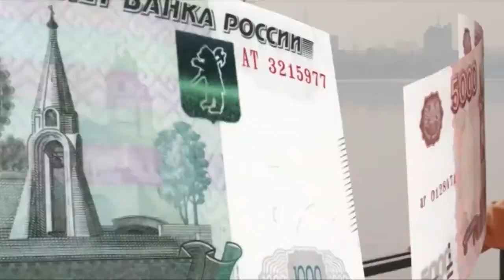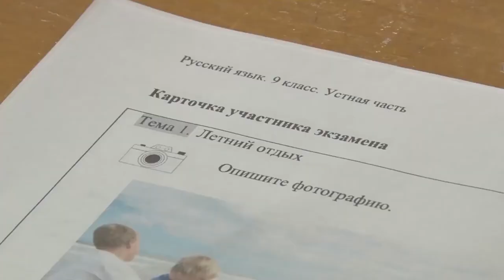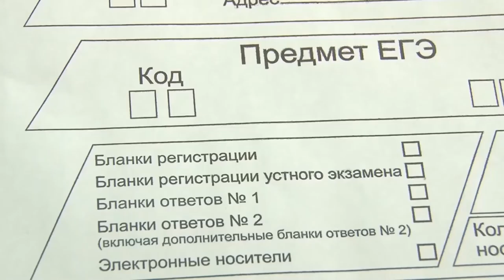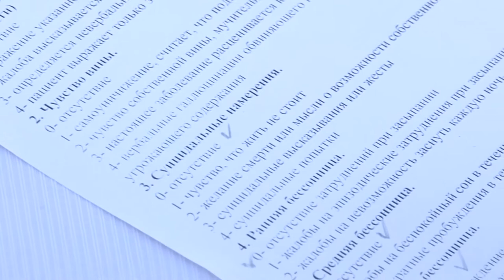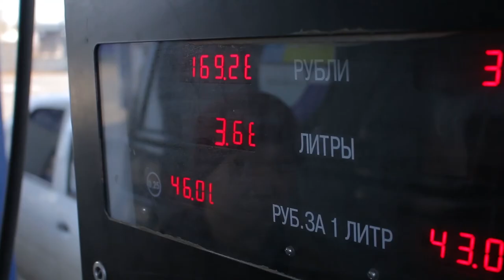НОВОСТИ ТУВЫ 10 10 18